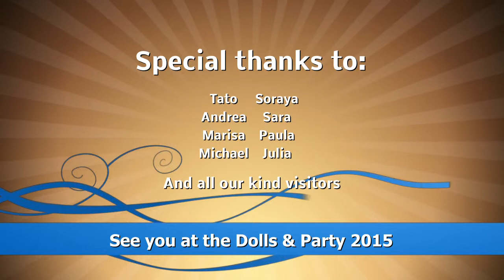Dolls and Party through Visitors' Eyes.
Video from Interviews performed at the end of the Event Dolls and Party 2014 by Objectiu:Comunicacio. Edited by Sakura and Captain DragonHearth.
Dolls&Party is a registered Association that gives all its profits to charities.